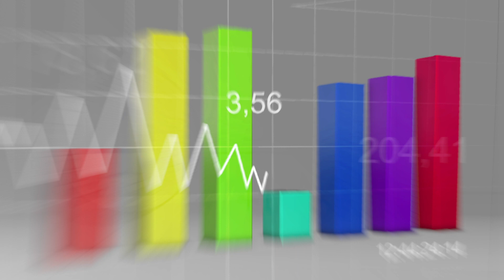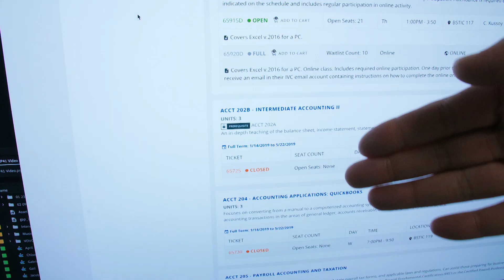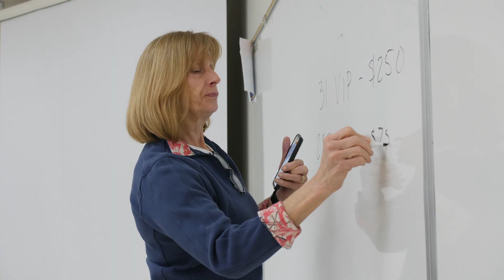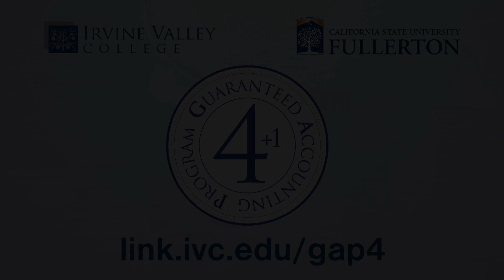AA, BA, and a Master's in Accounting in 5 years. Check out the GAP 4 + 1 Program!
GAP 4 + 1 program is a unique partnership between Irvine Valley College and Cal State Fullerton that fast tracks high school graduates to a master's degree in accounting in 5 years.